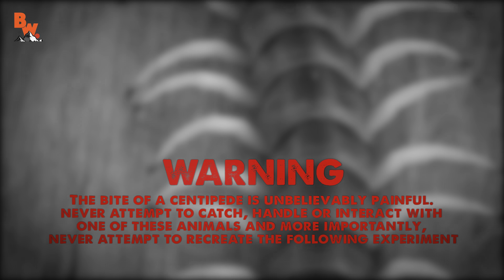Centipede Bite Worse Than ALL Stings?!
On this episode of Breaking Trail Legacy Series, we take a look back at the time Coyote got bit by one of his worst fears - the Giant Desert Centipede. Now you can enjoy the original Giant Desert Centipede episode AND aftermath unabridged!

Get ready, you’re about to see if this centipede bite is WORSE than all of the stings Coyote has encountered!

Breaking Trail leaves the map behind and follows adventurer and animal expert Coyote Peterson and his crew as they encounter a variety of wildlife in the most amazing environments on the planet! The Brave Wilderness Channel is your one stop connection to a wild world of adventure and amazing up close animal encounters!